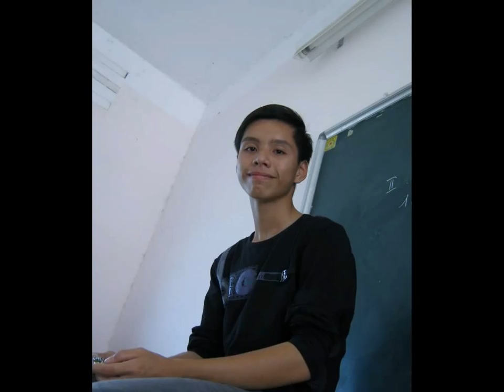11A5 Memories (HD) - slideshow version 2010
This video is created by Johny Nam Nguyen Entertainment Corperation 2011.
Trường THPT Nguyễn Hữu Thọ - Bến Lức - Long An - Việt Nam.
Nguyen Huu Tho High School - Long An - Viet Nam.